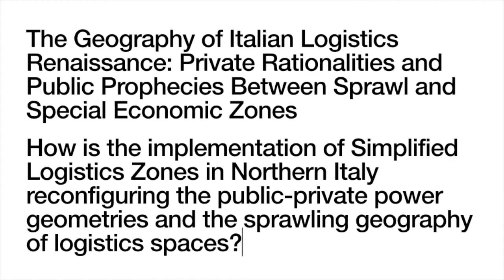Elia Silvestro XXXVII Cycle 1st Year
The Geography of Italian Logistics’ Renaissance: Private Rationalities and Public Prophecies between Sprawl and Special Economic Zones

My PhD thesis focuses on the geographies of logistics in Northern Italy. I am specifically interested in logistics sprawl in the region and how its market-led geography interacts with public institutions. After decades of unregulated growth of the logistics sector, Simplified Logistics Zones (SLZ/ZLS), commonly known as Special Economic Zones, have been introduced by the Italian government to stimulate growth through the logistics sector. This is reshuffling the power relations and spatial outcomes of Italy’s disorderly logistics landscape.

I explore this evolution with a mix of quantitative and qualitative methods. I map logistics spaces trends with GIS analysis, and I investigate the relational geographies of private, public and civic actors with semi-structured interviews. I aim at understanding:

i. What is happening in terms of logistics sprawl in Northern Italy
ii. How stakeholders’ relations evolve as Simplified Logistics Zones shuffle power geometries